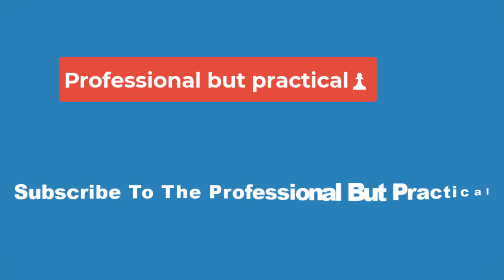🏀Among the Shortest✅: Raina Perez Proves Height Isn’t Everything in the WNBA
Where Does the Story Go From Here?:
Currently a free agent, Perez’s story is far from over. Her exceptional talent, unwavering spirit, and dedication to the game leave no doubt that she will find her place in the WNBA. Whether it’s through another opportunity or forging her own path, Perez’s journey serves as an inspiration to aspiring athletes everywhere, proving that success is not defined by inches, but by the fire within.

Beyond the Statistics: A Leader and Role Model:
Perez’s impact extends beyond the basketball court. She is a vocal advocate for mental health awareness, using her platform to encourage open conversations and break down stigmas. Additionally, her dedication to her community inspires young girls, demonstrating that hard work and passion can overcome any obstacle.